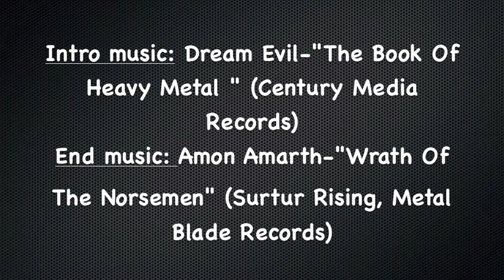HEAVY METAL NEWS: BIG THANK YOU